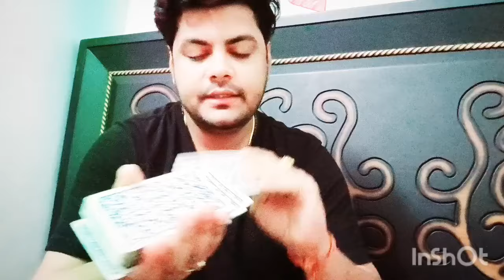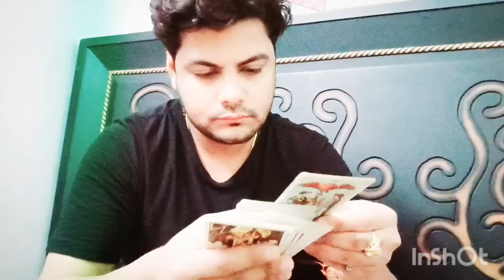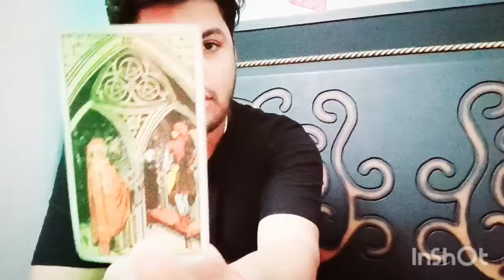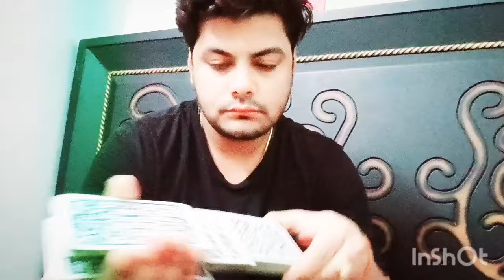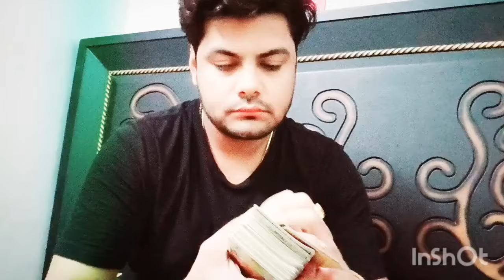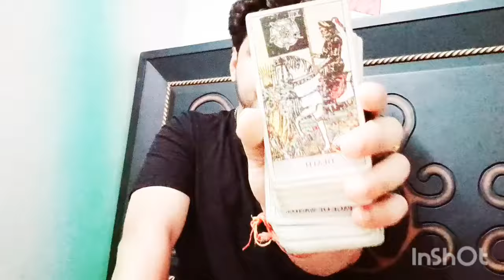"NO CONTACT"READING||UNKI "CURRENT FEELINGS" & ACTION